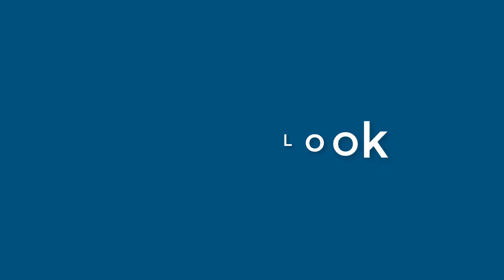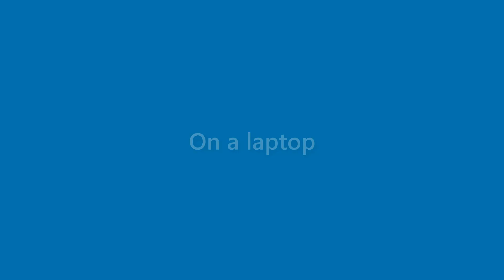Bobbie Stafford - appearance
Name Look - Bobbie Stafford - appearance. In this video we present "Bobbie Stafford" name look and feel in various scenarios.
This video will cover:
How does "Bobbie Stafford" look as a personal letterhead?
How does "Bobbie Stafford" look on a business card?
How does "Bobbie Stafford" look on a computer/laptop screen?
How does "Bobbie Stafford" look with different background colors?
How does "Bobbie Stafford" look with various fonts?